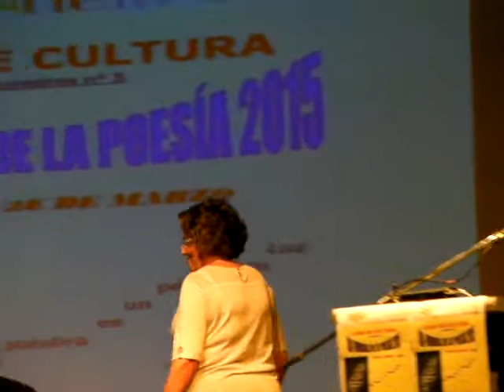Dia Mundial de la Poesia Torrejon 2015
El mes de abril en Torrejón estará dedicado a la literatura con un amplísimo programa que se dará a conocer muy pronto, pero de momento, y para ir abriendo boca, la Casa de la Cultura de la localidad acogió ayer un encuentro muy especial: los integrantes de la tertulia literaria del cafetín “El Desván” se subieron a las tablas con la intención de celebrar, por todo lo alto, el Día Mundial de la Poesía